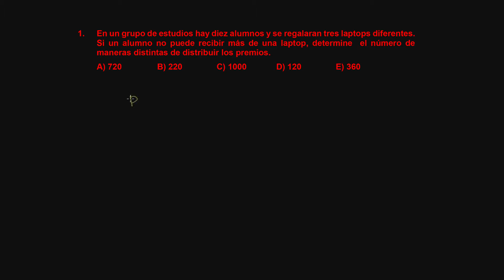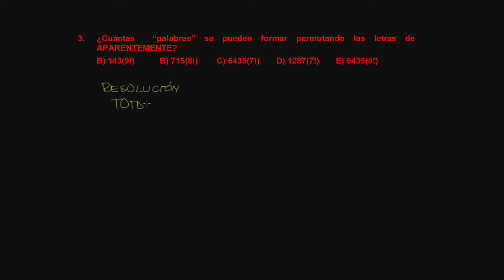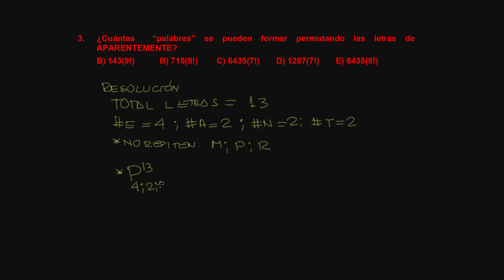Aritmética 17 Ejercicios (CEPUSM)